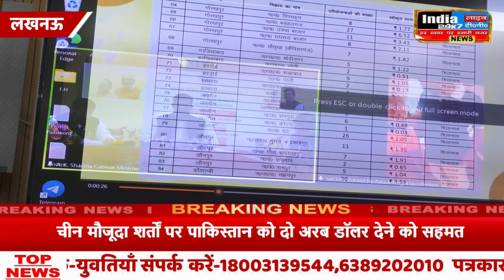Lucknow : ऊर्जा मंत्री ए.के. शर्मा ने की प्रेस कांफ्रेंस....UP को दी करोड़ो की सौगात